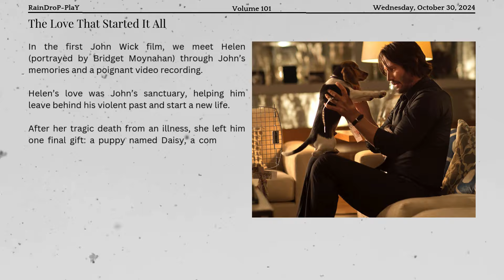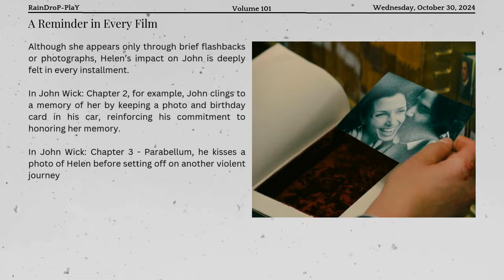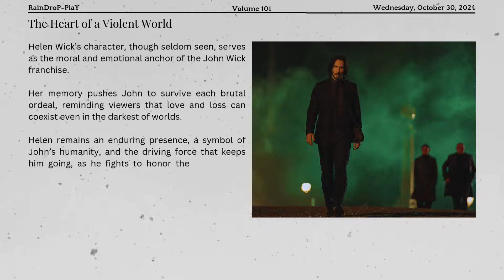Helen Wick: The Woman Who Haunts John Wick’s Soul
In the John Wick series, Helen Wick’s memory serves as the emotional cornerstone for John Wick's relentless journey. Despite appearing briefly through flashbacks and letters, her presence haunts John’s soul and motivates him to continue fighting. Dive into our analysis of how Helen’s love, loss, and legacy shape the entire franchise, offering a unique layer of depth to the action-packed saga. Discover how Helen Wick remains a driving force that transcends life and death, propelling John to honor her memory in a world built on violence and vengeance.

Timestamps:

00:04 - The Emotional Core Behind the Carnage
00:25 - The Love That Started It All
00:53 - A Reminder in Every Film
01:23 - A Spiritual Undertone
01:52 - The Legacy of a Tragic Hero
02:15 - The Heart of a Violent World